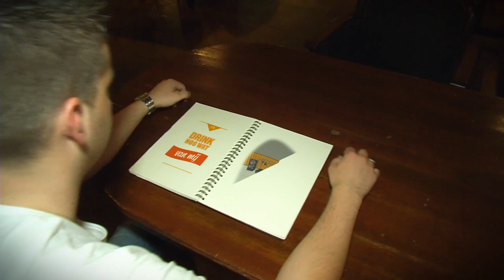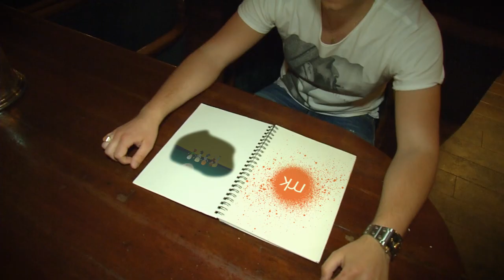Matthijs Koning Drink nog wat van mij (officiéle videoclip)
Matthijs Koning met de single Drink nog wat van mij. Nederlandse tekst: Koen Koning. Geproduceerd door Edwin van Hoevelaak in de Rooftop Studios - Holten. Clip gemaakt door Bart van Delft.